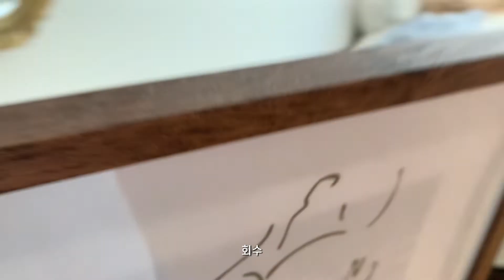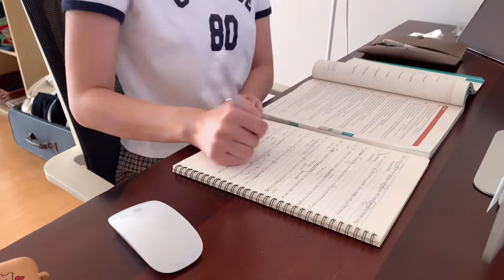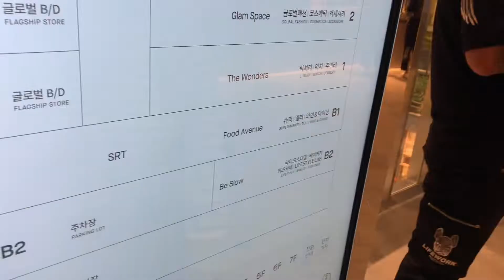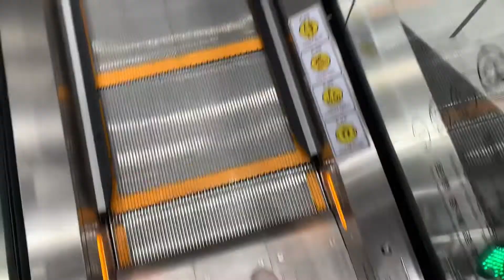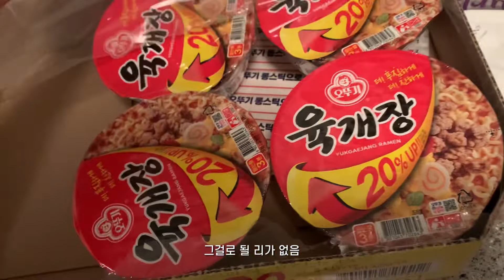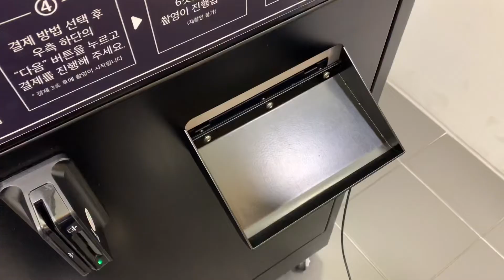일상 브이로그 | 육지로 간 섬따이 | 집에서 공부하기 | 동탄 롯데백화점 | 환절기 비염 | 카카오 바이크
제주 없는 제주 브이로그